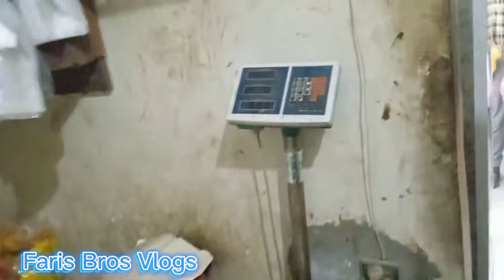Chand ratt Aur Ramzan - ul - Mubarak ka last Roza 😭